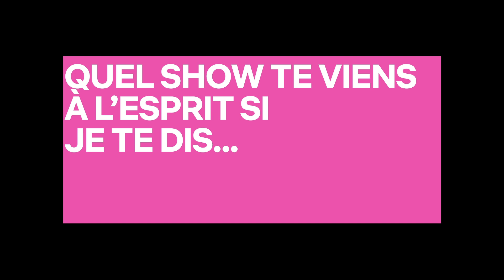Le Netflix de… Sadie Soverall et Freddie Thorp | Destin : La saga Winx | Netflix France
Dans ce Netflix de, tu sauras qui de Sadie Soverall ou Freddie Thorp binge-watch le plus, qui adorerait jouer avec Omar Sy, et qui aimerait pouvoir oublier la série Peaky Blinders pour la revoir !

Bien décidées à maîtriser leurs pouvoirs enchanteurs, un groupe d'adolescentes navigue entre rivalités, amours et études surnaturelles à Alféa, un internat magique.